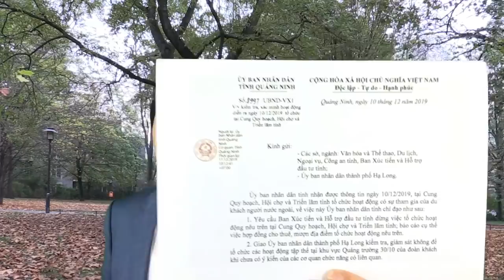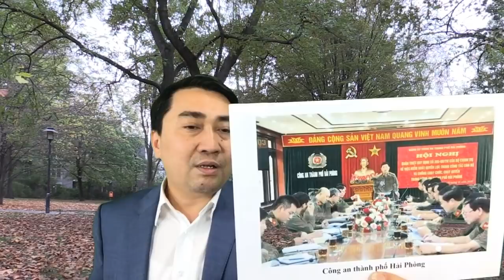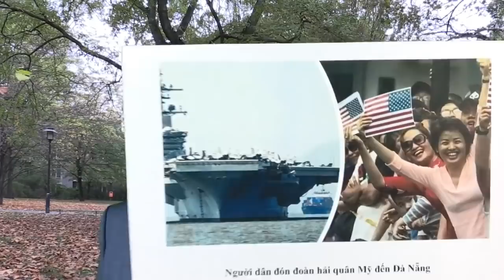Trung Quốc đang đưa VN quay về thời Bắc thuộc?